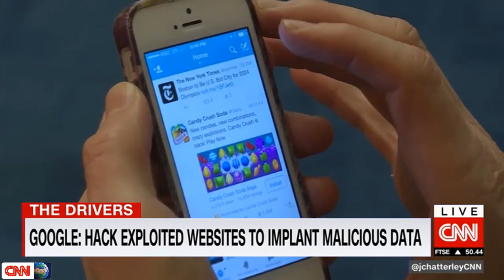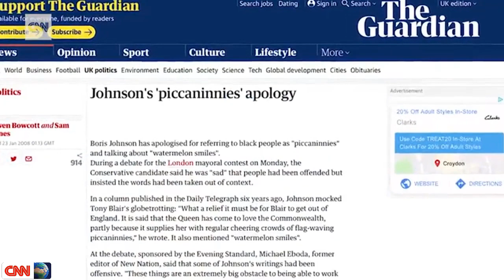Agus 31, 2019 | Google finds evidence of attempted mass iPhone hack